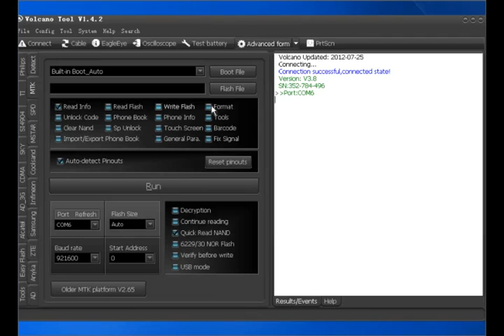VolcanBox k570 write Done